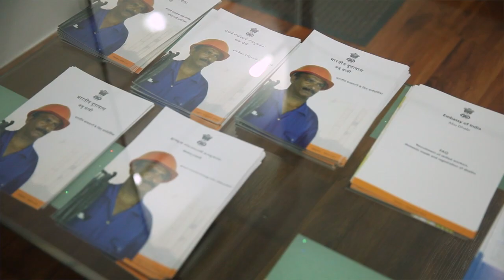Indian Workers’ Resource Centre provides vital assistance to expats - video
The Indian Workers' Resource Centre ( IWRC ) was established in Dubai in November 2010 to offer counselling and legal advice to the two million Indian nationals living in the emirates.
The centre operates a toll-free phone line, 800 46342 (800 India)